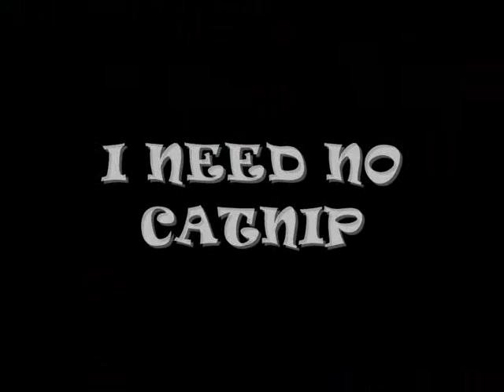I NEED NO CATNIP [L1]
Some usefull trickz ;p